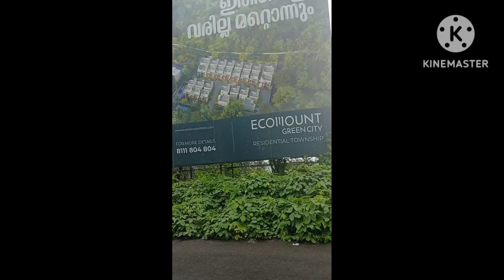wayanad trip onam tour 😄😎🥶🫢